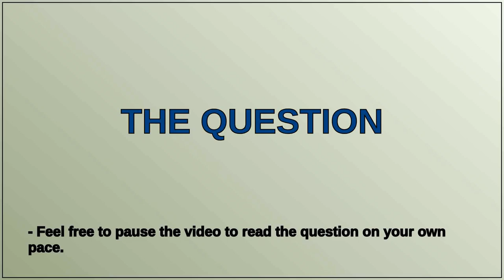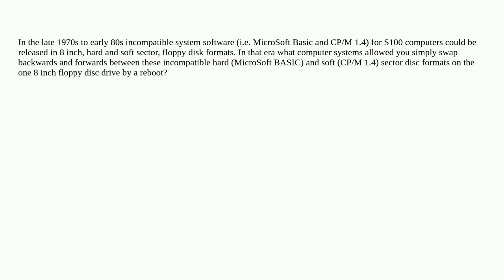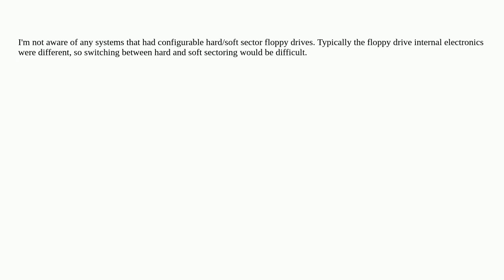Retrocomputing: Which S-100 systems supported both hard- and soft-sectored 8-inch floppies?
Which S-100 systems supported both hard- and soft-sectored 8-inch floppies?

A special thanks goes out to the community

  s-100 hardware